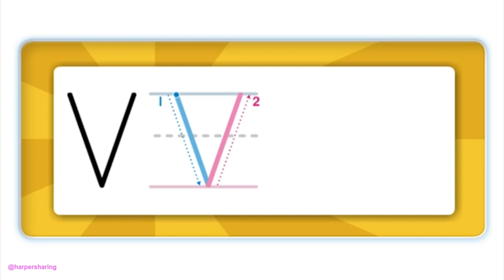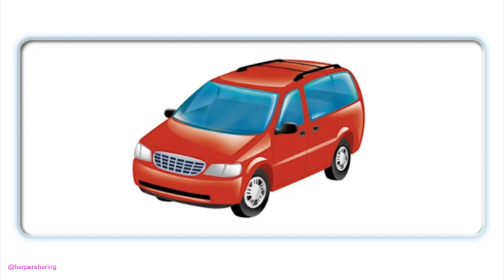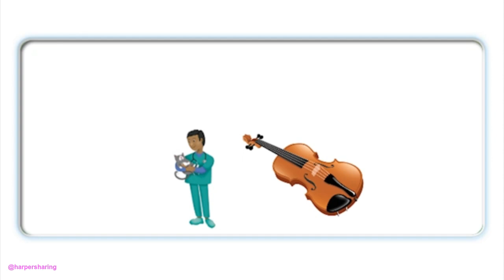Oxford Phonics World Level 1 Vv